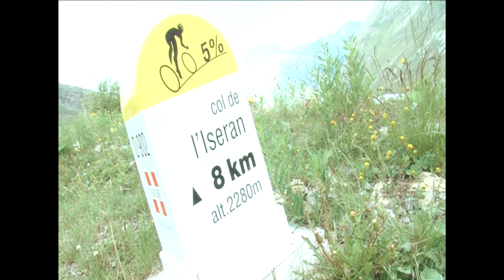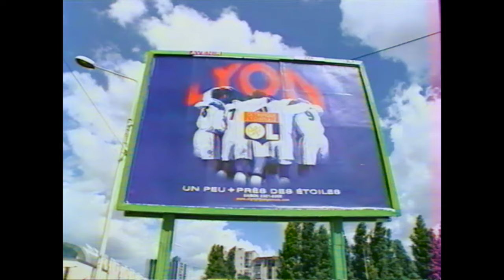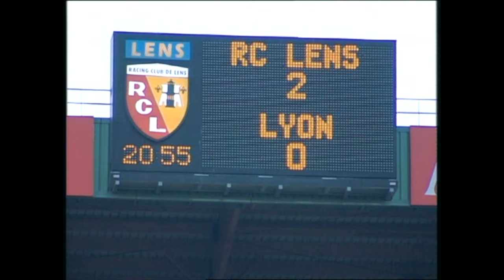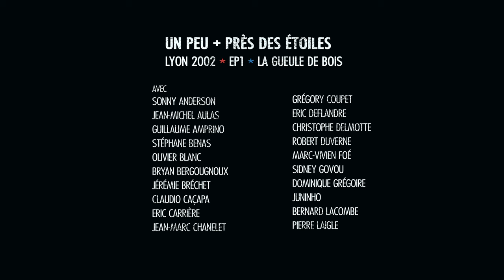Un peu + près des étoiles - LYON 2002 I Episode 1/8 - La gueule de bois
🎬 Un peu + près des étoiles - LYON 2002

🔴🔵  Cette série documentaire retrace la saison 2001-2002 de l’Olympique Lyonnais qui lui a permis au club de décrocher son premier titre de Champion de France. Regorgeant d’images d’archives exceptionnelles, d’interviews des acteurs de l’époque et d’anecdotes inédites, LYON 2002 nous fait revivre de l’intérieur cette aventure aussi glorieuse que mouvementée mais toujours passionnante.

🎬 Épisode 1. La gueule de bois

🔴🔵  Le 5 mai 2001, l’OL soulève la Coupe de la Ligue dans un Stade de France transformé en un mini-Gerland. Un premier trophée après 28 ans de disette pour un club qui veut rêver plus grand dès la saison suivante, celle de 2001-02. Pourtant, la liesse de tout le peuple lyonnais et l’euphorie des coéquipiers de Florent Laville laissent très vite place à une intersaison bien plus mouvementée qu’imaginée.

🔜  Episode 2 et 3 disponibles le 1er juin sur OLPLAY.